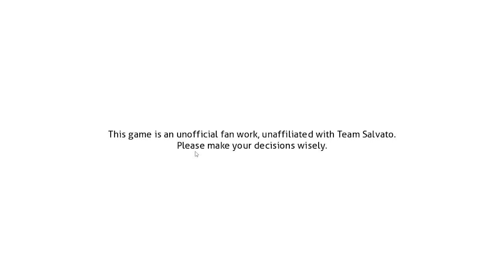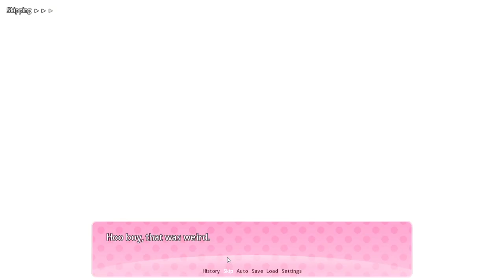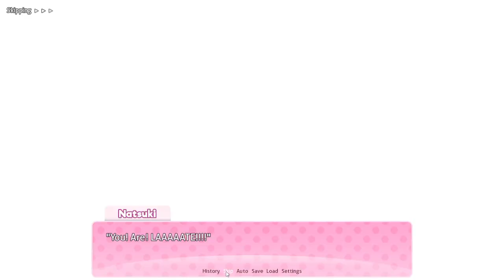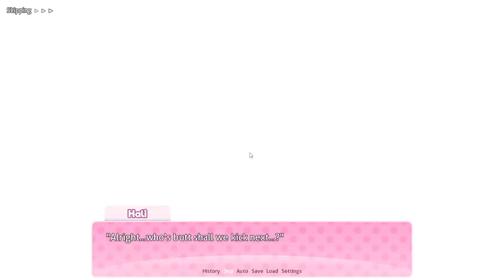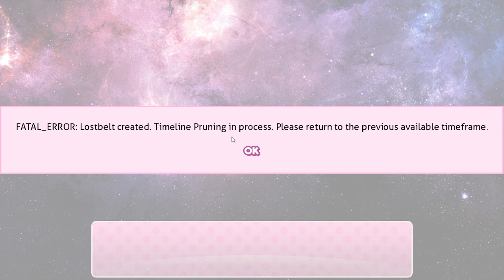Morshu's Mettle - SMT: A Savior's MeTa Pt.48